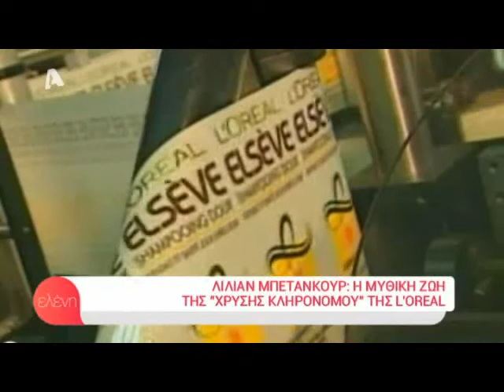Λίλιαν Μπετανκουρ: η μυθική ζωή της χρυσής κληρονόμου της Loreal | Ελένη 10/10/17